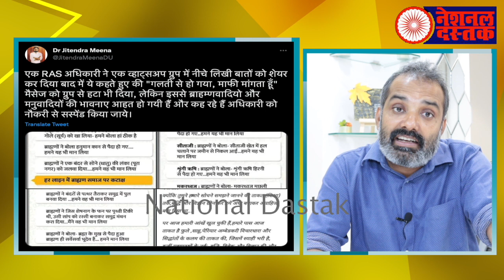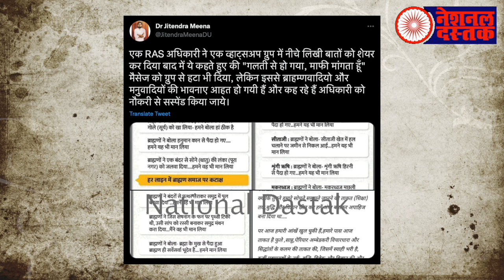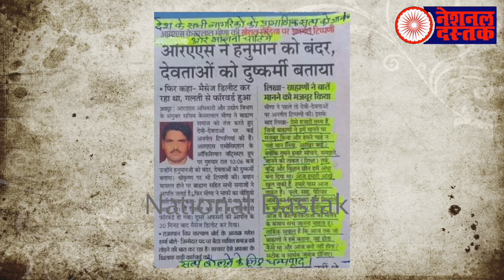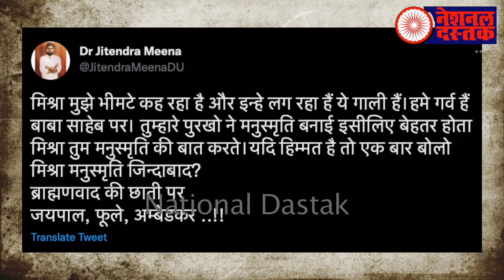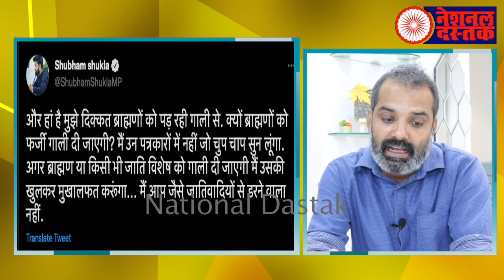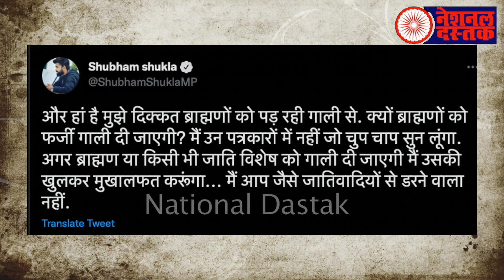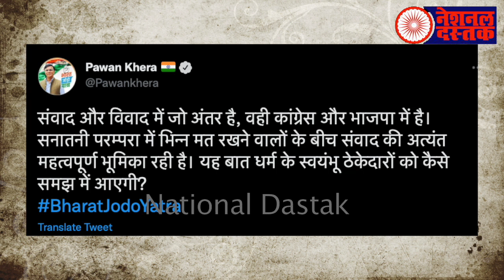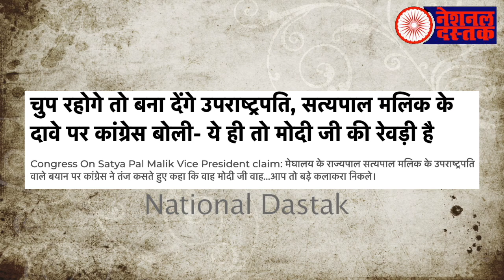बंदरों ने 47 वालों को दौरा दिया/ALL BIG NEWS BY SHAMBHU ON NATIONAL DASTAK